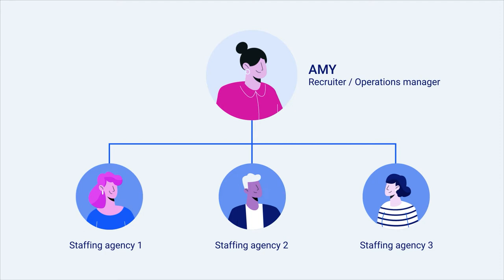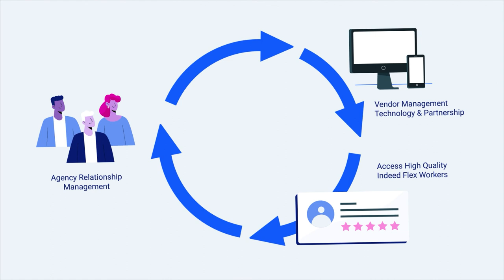Welcome to Indeed Flex UK